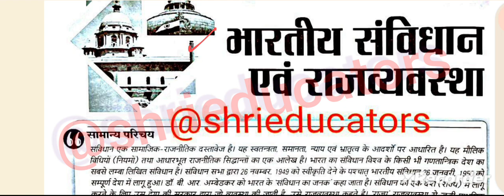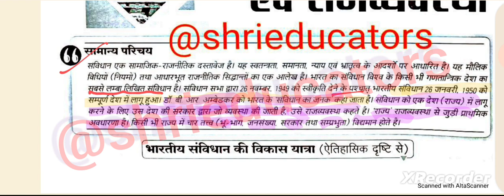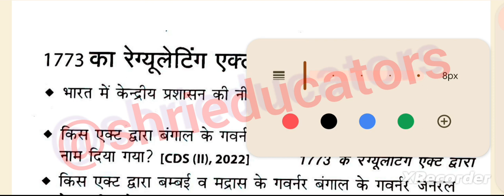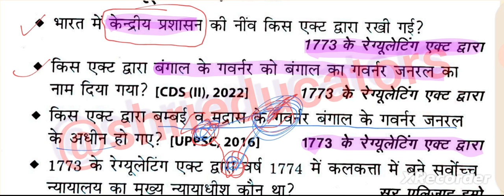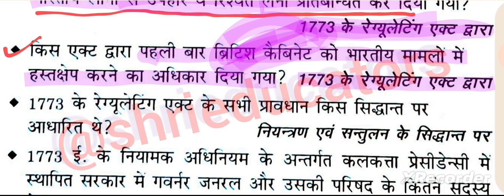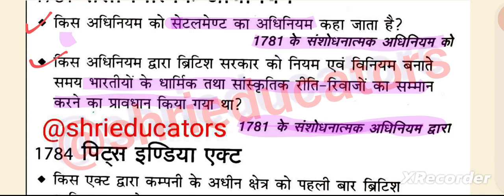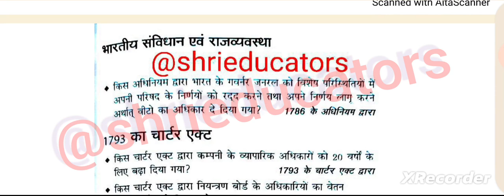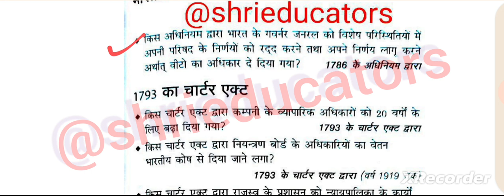Part-1st Indian polity previous year questions for up-police psc upsssc mppsc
Part-1st indianpolity indianpolitypreviousyearquestions polity polityforuppolice psc upsssc uppsc ro/aro
➡️Environment , Geography, Polity &History revision play list